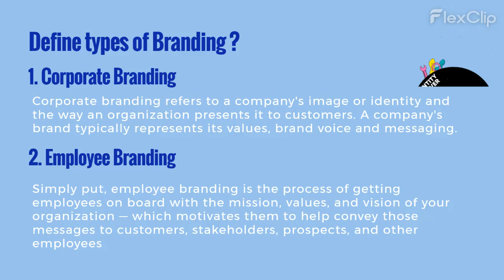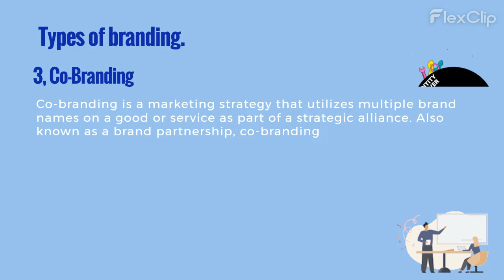Types of branding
In the vast landscape of business and marketing, branding stands as an integral force, shaping perceptions, fostering loyalty, and driving success. But what lies beneath the surface of this powerful concept? Join us on an enlightening journey as we delve deep into the art and science of branding.

In this illuminating video, we unlock the secrets to effective branding by examining three distinct pillars:

🏢 Corporate Branding: Discover how organizations craft and project their identity, conveying their values, culture, and purpose to customers. We uncover the strategies that make iconic corporate brands unforgettable.

👥 Employee Branding: Explore the heart of any company – its people. Learn how aligning employees with the mission and values of an organization can amplify brand impact, both internally and externally.

🤝 Co-Branding: Witness the synergy of two brands coming together in a strategic alliance. We unveil the collaborative magic behind co-branding and how it can open doors to new markets and audiences.

Prepare to gain valuable insights, real-world examples, and actionable takeaways that will empower you to harness the full potential of branding in your business endeavors. Whether you're an entrepreneur, marketer, or simply curious about the forces that shape the brands we know and love, this video promises to be your guiding light.

MIS (Management Information System)ICMAP - ML1

EM -ICMAP ML-1